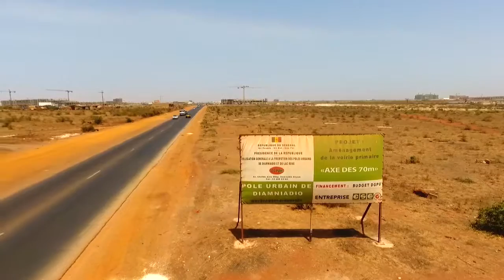Focus sur Habitat, Renouveau urbain, Cités religieuses Plan